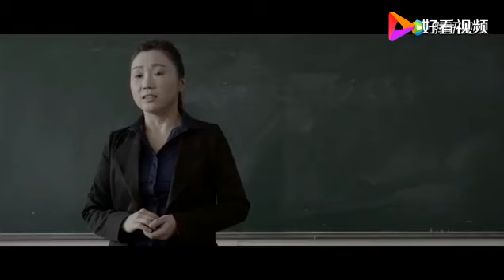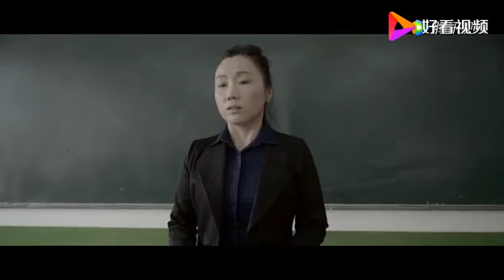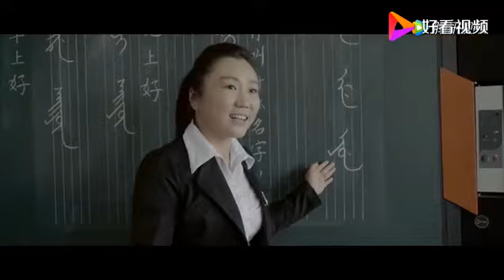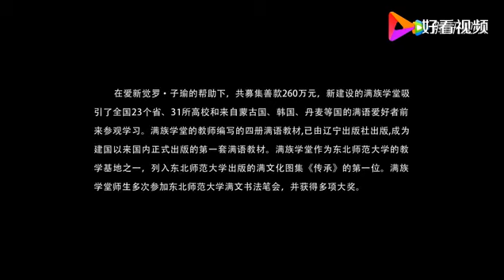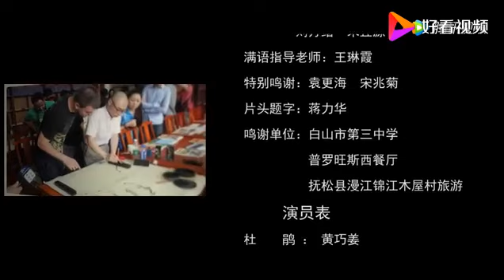（滿語微電影）《高山杜鵑》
由吉林省白山市江源廣播電視臺拍攝的微電影《高山杜鵑》將於2017年6月26日正式首映。

《高山杜鵑》是一部反映搶救滿族文化題材的電影，在滿語傳承瀕危的現實背景下拍攝出來可謂恰逢其時。在這部18分40秒的影片中，講述了杜鵑老師不斷克服困難教孩子們學習滿語，最後獲得家長們的理解，愛情也失而復得的故事。

扮演杜鵑老師的黃巧姜在江源廣播電視臺工作之前，是一位滿語老師，正因為有在現實中的工作經驗，她在影片中把杜鵑這個人物演得入木三分。6月25日，新華網吉林頻道編輯對黃巧姜做了專訪，她表示，第一次「觸電」的經歷，讓她的感受特別深刻，演員在電影拍攝過程中一舉一動，一招一式都是精雕細琢出來的，當好一名演員太不容易了。

這部影片還有一個最大的亮點，就是《高山杜鵑》的同名主題歌是黃巧姜演唱的，用滿漢兩種語言來演繹的這首歌曲，節奏鮮明，風格大氣。